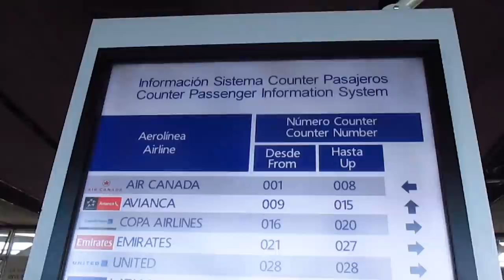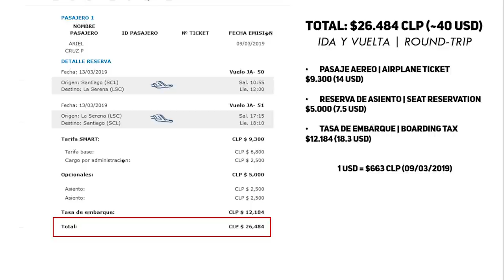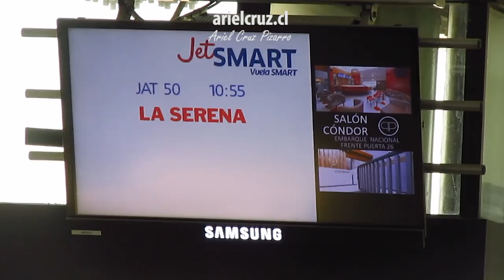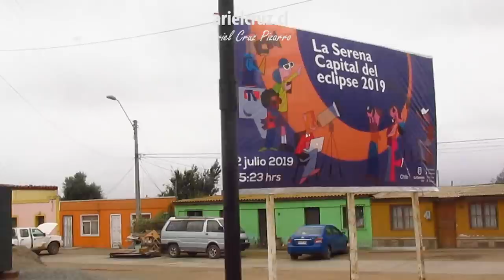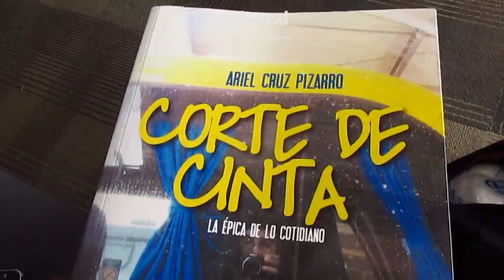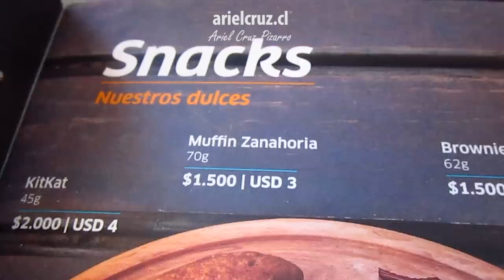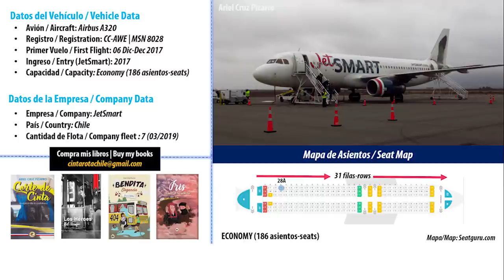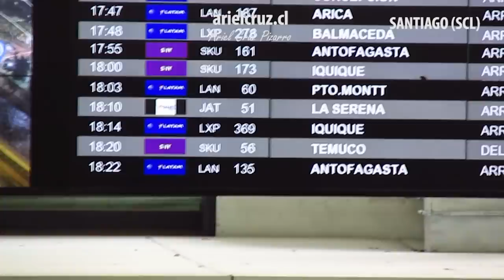Vuelo Santiago - La Serena en JetSmart ida y vuelta en el mismo día, Airbus A320 + Tour Aéreo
Después de tantas veces mirando aviones en la playa de 'La Serena', tuve la idea de hacer una aventura loca y considerarla un "tour aéreo" que comparto con todos los presentes. Es un itinerario fácil de imitar y que puede gustar a cualquier persona que quiera volar o ver aviones sin gastar mucho.
Usando el esquema y los precios low-cost de la aerolínea chilena 'JetSmart', hice un viaje ida-vuelta en el mismo día a la ciudad de 'La Serena' pudiendo vivir la experiencia de volar en esta ruta, pero también ver muchos aviones, grabar sus aterrizajes y despegues, además de almorzar en esta hermosa ciudad.

'JetSmart' es una aerolínea ULCC (Ultra Low Cost Carrier) presente en Chile desde 2017. Todos sus aviones tienen un animal nativo en la cola del avión y ahora también están presentes en 'Perú', 'Colombia' y 'Argentina'. Sus aeronaves corresponden a 'Airbus A320' y 'Airbus A320 Neo'. Los vuelos JA50 y JA51 de este paseo fueron realizados en la aeronave CC-AWE, con una Gaviota Austral (Dolphin gull) en la cola.
Las vistas del vuelo 'La Serena - Santiago' son un gran deleite, pudiendo apreciar la playa de 'La Serena' y el centro de la ciudad, Ovalle y la cordillera de los Andes incluyendo el hermoso cerro 'Mercedario' y el imponente 'Monte Aconcagua'. En la llegada a Santiago, tuvimos un desembarque remoto y anduve en los buses alemanes 'Contrac Cobus 3000', además de ver más aviones.

CRONOLOGÍA
00:00 Aeropuerto de 'Santiago (SCL)'
01:06 'JetSmart A320 CC-AWE' en 'Santiago'
01:56 Costo de viaje 'JetSmart' en esta aventura
02:16 Libros 'Ariel Cruz Pizarro'
02:37 'LATAM A321 CC-BED' en 'Santiago'
02:51 Buses 'King Long' y 'Cobus' en Aeropuerto 'Santiago (SCL)'
03:24 'LATAM A320 CC-BAD' en 'Santiago'
03:40 Embarque 'JetSmart'
04:25 Interior 'JetSmart A320 CC-AWE'
05:02 'Sky Airline A319 CC-AIC' en 'Santiago'
05:09 Comienzo del vuelo 'JA50 Santiago - La Serena'
05:20 Despegue y vista aérea de 'Santiago de Chile'
07:22 Vuelo 'JA50 Santiago - La Serena'
10:24 Descenso en 'La Serena (LSC)'
11:05 Aterrizaje en Aeropuerto 'La Serena (LSC)'
12:03 'JetSmart CC-AWE' en 'La Serena (LSC)'
13:20 Desembarque vuelo JA50
14:13 Mapa Vuelo 'JA50 Santiago - La Serena (JetSmart)'
14:24 Aviones 'LATAM' y 'JetSmart' en 'La Serena'
14:26 'Aeropuerto La Florida' 'La Serena (LSC)'
15:08 Bus a 'La Serena'
15:14 Almuerzo en 'La Serena'
15:35 Valle del 'Elqui' tips
16:07 Tren de carga 'CAP Mina El Romeral'
16:44 Aeropuerto 'La Serena (LSC)'
17:18 'Sky Airline A319 CC-AIC' en 'La Serena'
18:09 Despegue 'Sky Airline A319'
18:26 'Ariel' y el libro "Corte de Cinta"
19:26 'Flightradar24'
19:43 Aterrizaje 'LATAM Airlines A321 CC-BEF'
20:40 Embarque 'JetSmart'
20:46 Aterrizaje 'JetSmart A320 CC-AWE'
21:09 Subir al avión
21:32 Interior 'JetSmart A320 CC-AWE'
21:50 Maniobras y despegue avión 'LATAM Airlines A321 CC-BEF'
22:28 Inicio de vuelo 'JA51 La Serena - Santiago'
22:35 Despegue desde 'La Serena (LSC)'
24:16 Playa 'La Serena' y 'Coquimbo' desde el avión
25:24 Menú 'JetSmart'
26:22 'Ovalle' y Embalse 'La Paloma'
27:09 Snack comprado
27:17 Cordillera de la 'Costa'
27:36 Valle del río 'Choapa'
27:55 Cerro 'Mercedario' (Argentina) y cielos
28:15 Río 'Putaendo' y Monte 'Aconcagua' (Argentina)
28:49 'San Felipe'
29:02 Ficha informativa 'JetSmart A320 CC-AWE'
30:02 Viñedos en Región 'Metropolitana'
30:41 Aterrizaje en 'Santiago (SCL)'
31:37 Desembarque vuelo
31:57 Viaje dentro de Aeropuerto 'Santiago (SCL)' en bus 'Cobus 3000'
33:08 'Contrac Cobus 3000'
33:31 'JetSmart A320 CC-AWE' en 'Santiago'
33:36 Aeropuerto 'Santiago (SCL)'
34:06 Buses 'Centropuerto'
34:22 Atardecer en 'Metro de Santiago'
34:30 Datos de contacto

Empresa: 'JetSmart'
Unidad 'Airbus A320', CC-AWE (Gaviota Austral)
Ruta 'Santiago - La Serena' | 'La Serena - Santiago' (SCL - LSC - SCL)
Precio: $26.484 pesos chilenos (40 USD)
Fecha: 13 Marzo 2019
Cámara: 'Canon SX170 IS'